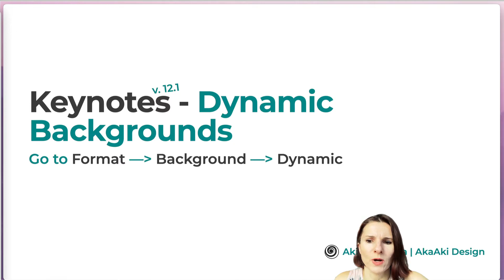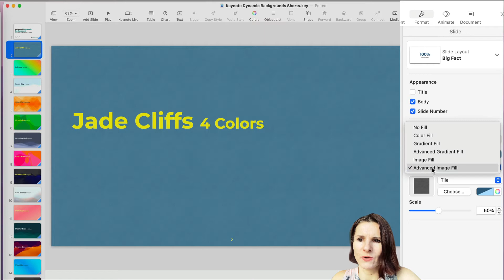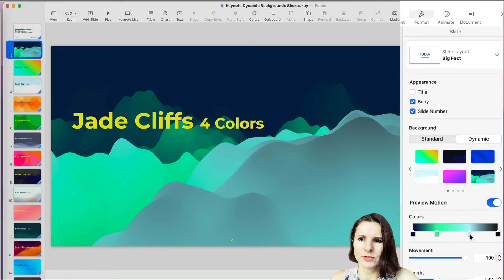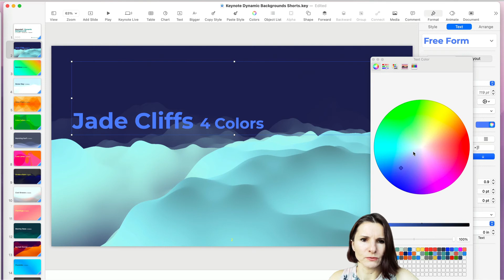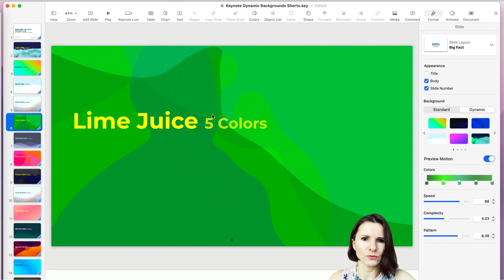Keynote Dynamic Backgrounds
How to use the newly released Keynote dynamic backgrounds. Apple released this new feature in Keynote 12.1, and it has 18 templates that you can use in your presentation. I will show you how to customize the speed, colors, size, etc., and create something that is very trendy without being too distracting.